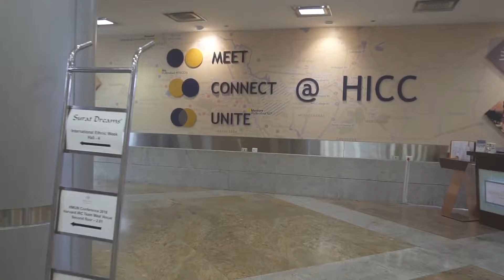Zola - International Ethnic Week 2018